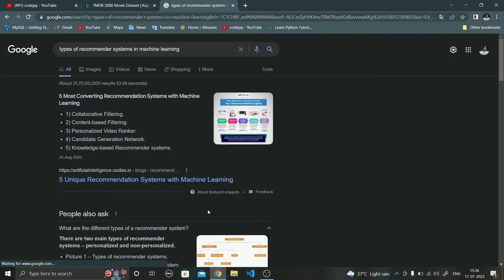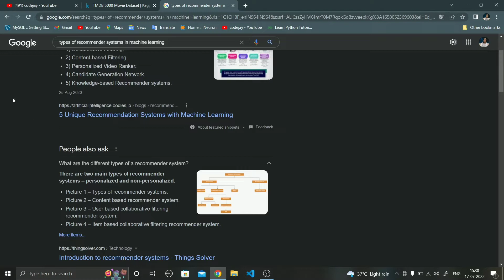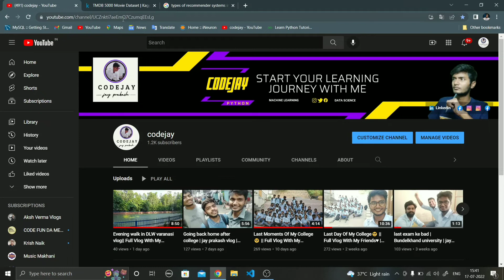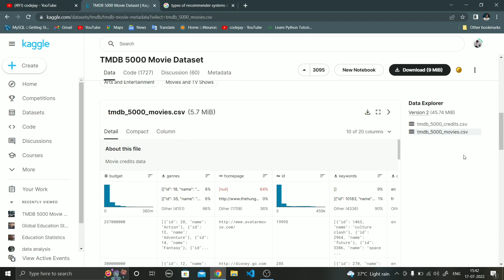Movie Recommender System Project | Content Based Recommender System with Heroku Deployment | codejay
follow me on :
1. Instagram :

Live Implementation Of Movie Recommendation With Deployment Using Heroku
Movie Recommendation System End-to-End Machine Learning Project in Hindi
project with source code
source code of ml project
final year project presentation
computer science project for diploma students
computer science projects for students
computer science project ideas
Building Machine Learning Model for Movies Recommendation System using Kaggle Dataset
machine learning projects for final year with source code
machine learning projects for final year students
data science project
data science projects for beginners
data science project in python
data science projects for resume
data science project from scratch
data science project
data science process
data science project step by step
data science projects for final year
data science project ideas
data science project in hindi
data science project life cycle
data science projects for beginners in python
data science program
end to end machine learning project
end to end data science project
end to end project in data science
end to end project kaggle
end to end project with python
end to end project on machine learning
model training machine learning
model training in machine learning
model training Kaise kare
web development
web development in hindi
web development for data science project
web development for data science project in hindi
web development for ml project in hindi
web development for project in hindi
web development for machine learning project in hindi
machine learning
machine learning with jay
machine learning project
flask web app
flask web application
flask apllication in hindi
flask web app in hindi
flask website
web application for ML project
flask web framework
python framework flask
Deployment of ML models in Heroku using FLASK
deploy ml model on heroku
deploy ml model on heroku in hindi
deploy loan prediction ml project on heroku
flask se ml model ko heroku per deploy kare